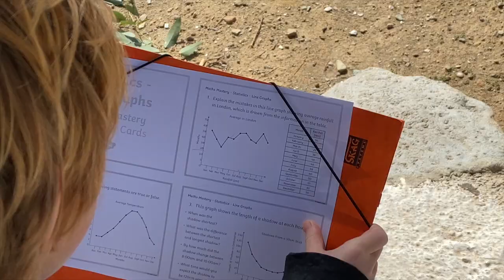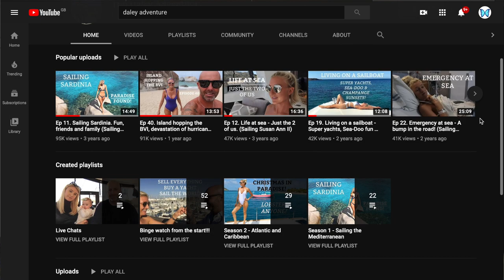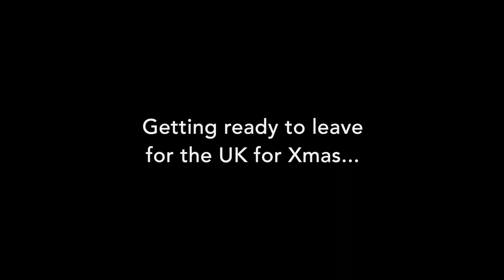WINTER BOAT LIFE in Greece ~ living on a boat• Ep20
Hi guys and welcome to the FINAL episode of 2020!! In this vlog we show you incredible anchorages, stunning views, culture, christmas fun and winter live-aboard lifestyle during our winter on the Greek Island of Leros - and conclude with our plans going forwards.

To help secure the future of Sailing Holly Blue as a channel we are looking for support. This where we really need you guys!
So please like, subscribe and share our content where-ever possible - and for the ones who can - join the crew to become either a sailing holly blue member or patron so we can keep this boat afloat and the positive vibes flowing.

Although we need to support our basic needs, this dream has never been about money for us….it’s been about taking back time:  time for our family, for life experiences, for travel and time to find our purpose and make a difference in the time we have to do so.

Anyway guys….thanks for everything this year.  We really hope you have had a magical Christmas…..we know 2020 has been a tough one but life will throw storms your way and we believe that it's within the wildest seas that you also find your greatest strengths.

Ross, Laura, Josh and Noah xx

We would also like to express our gratitude to LEROS MARINA for their ongoing support.

Laura J Fitforlife Diet, Fitness and Life Coaching Services

Music

1.  Intro song:  TheFatRat - Close To The Sun 🤘